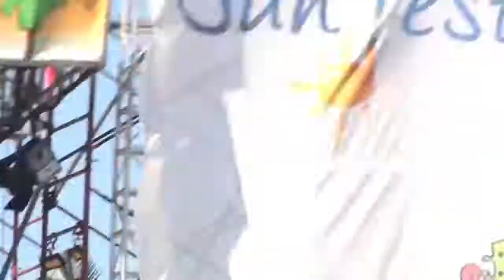Damian Marley & Nas Live @ Sun Fest 2010